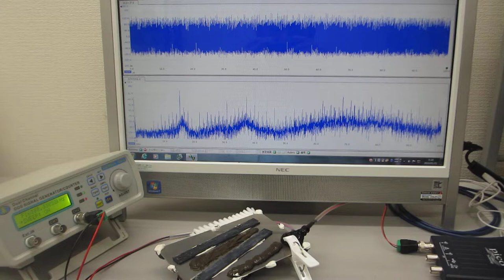超音波プローブの表面弾性波を調整する技術に関する基礎実験（超音波システム研究所 ultrasonic-labo）